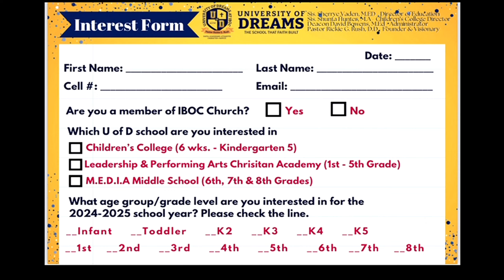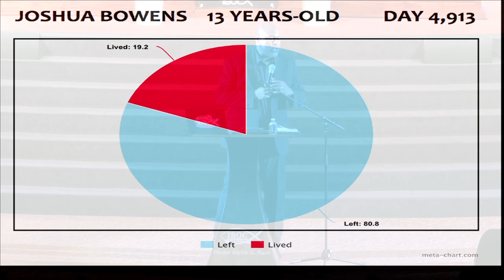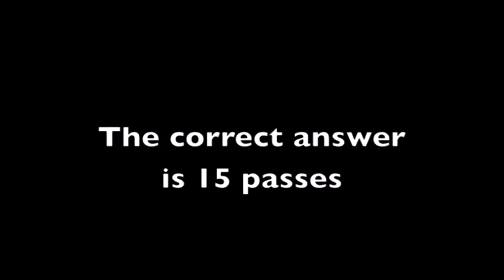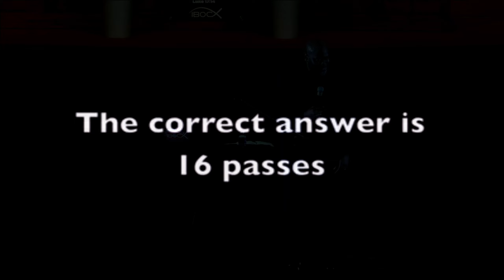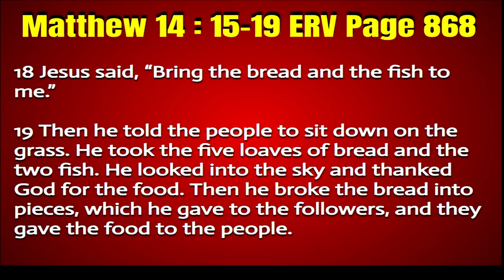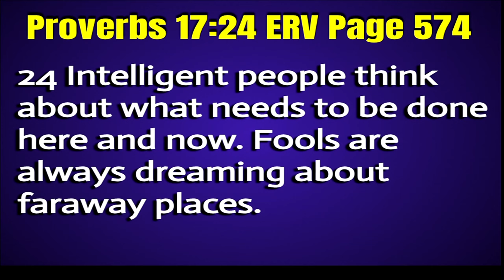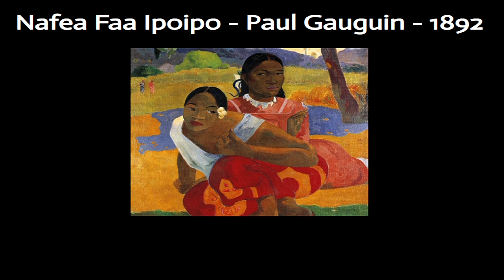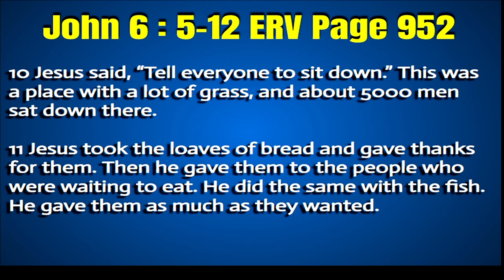Do You See What I See? - Deacon David Bowens - June 2, 2024